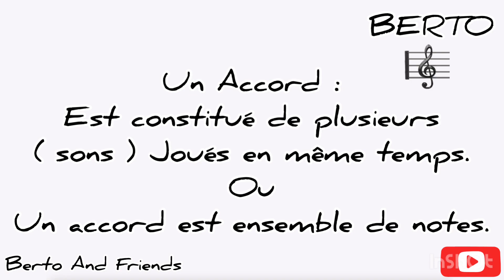Vin pran Teori gita men goch la @débutant Partie 5 🎸 NB: Un accord est un ensemble de notes